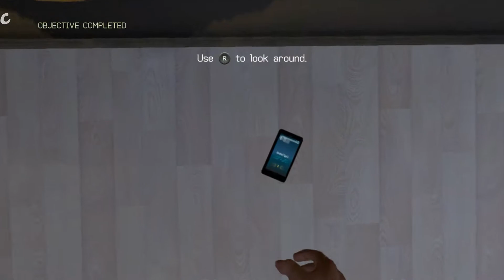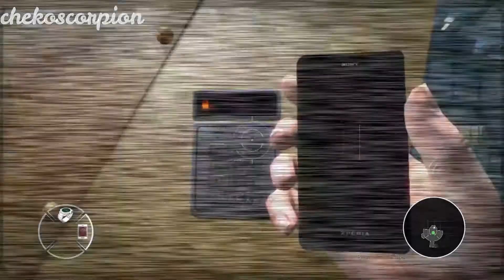007 LEGENDS LOGROS SPEND THE MONEY QUICKLY MR BOND